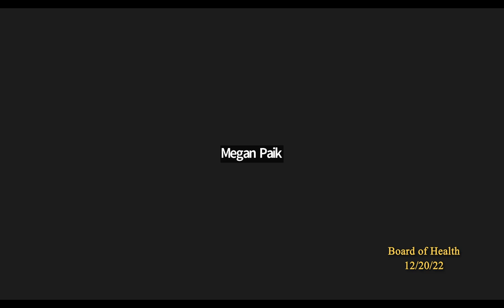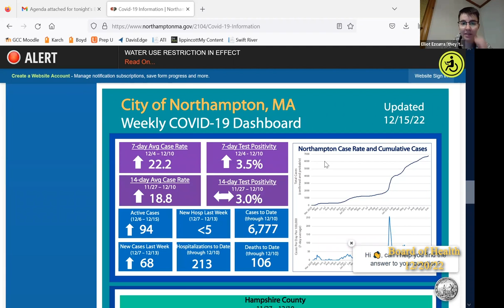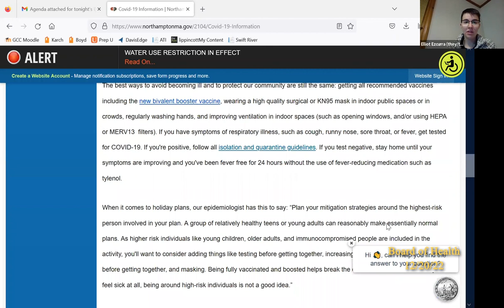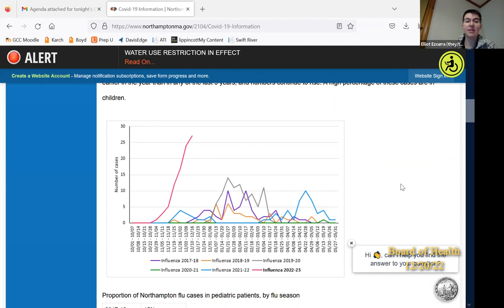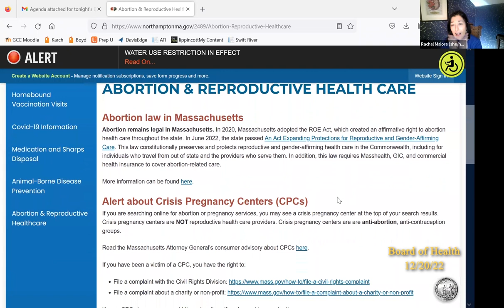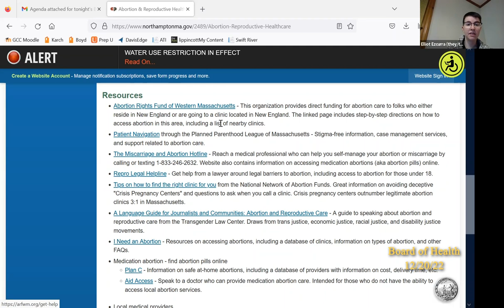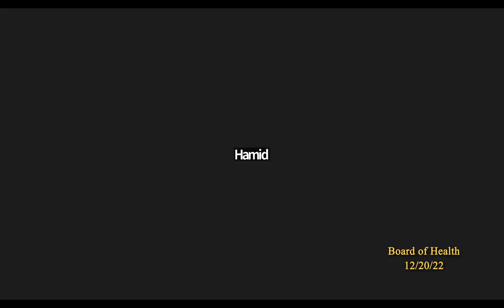Northampton Board of Health 12/20/22